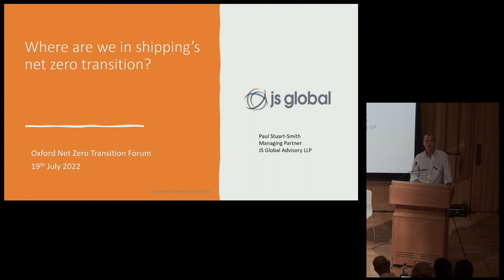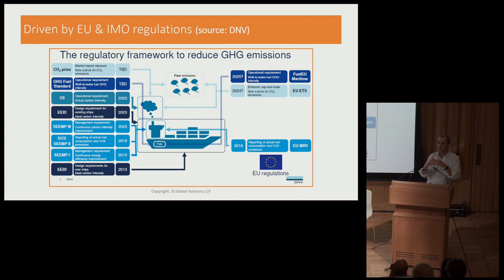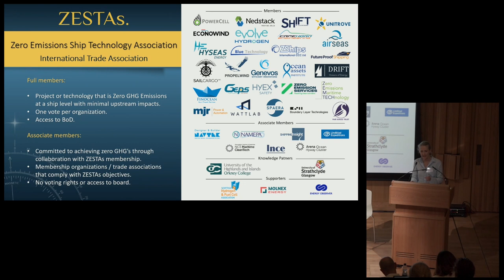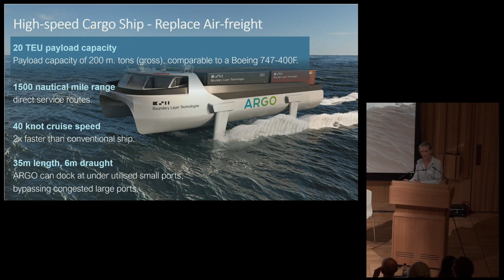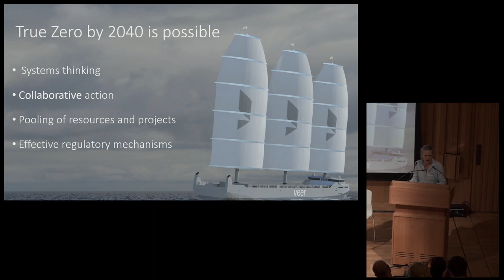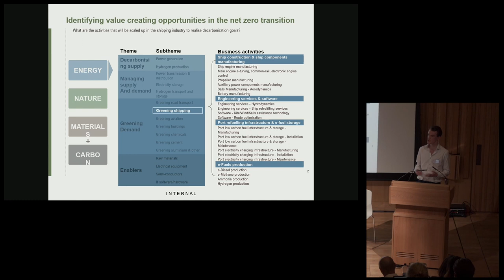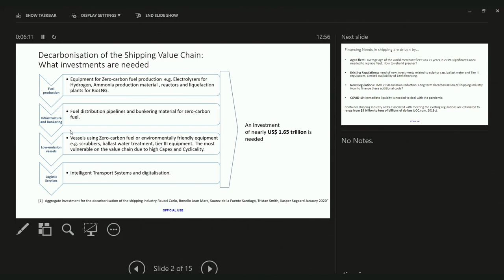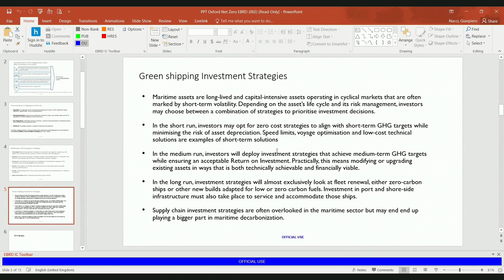Oxford Net Zero Transition Forum 2022: Session II Shipping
This one-day conference is a deep dive into how we achieve net zero in different key sectors of the global economy and the role of finance in these overlapping sectoral transformations.

A key theme of the forum is a focus on what sector specific net zero pathways mean for financial sector practices, from the investment opportunities that are created through to how to measure the risks of stranded assets and what the implications might be for stewardship and engagement.

The 2022 forum focused on power, shipping, and agriculture.

The forum brought together world-leading experts working to achieve net zero in these sectors, the policymakers and regulators shaping each sector, the innovative companies and corporate leaders disrupting sectors, and finance professionals allocating capital to them.